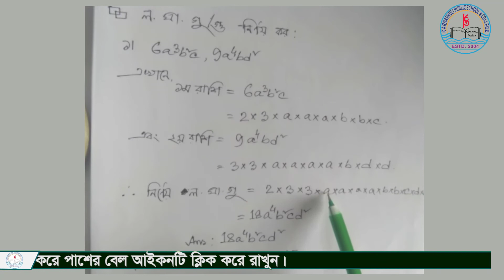Math, Class -VII Chapter- 5.4